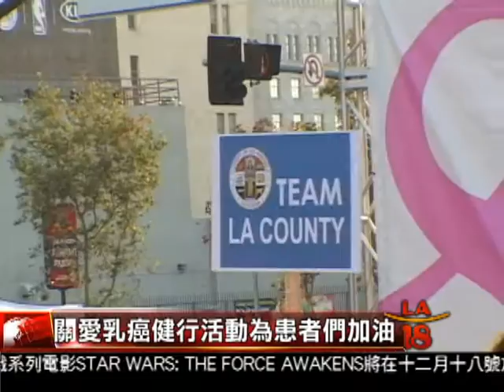[關愛乳癌慈善健行活動] 洛城18台晚間新聞10192015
10月是乳癌防治月，美國癌症協會在上週六在洛杉磯市中心舉行關愛乳癌慈善健行活動，吸引了數千位民眾到場參加，為乳癌患者打氣加油。洛城18台是這項活動的贊助單位，本台新聞主播姜爾蓓也在現場向參與活動民眾，表達洛城18台對癌友們的關懷與鼓勵。

洛城18台晚間新聞記者 張益瑞 報導